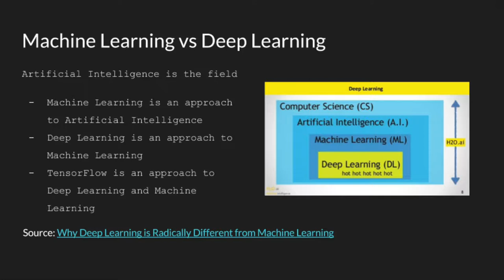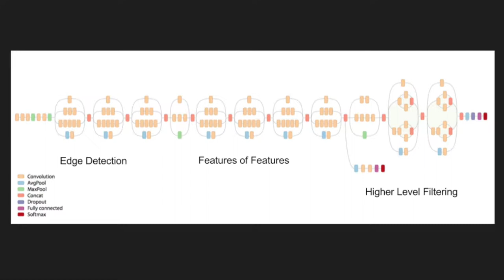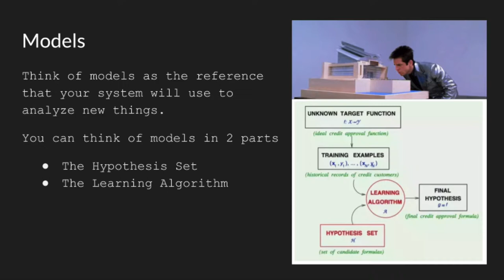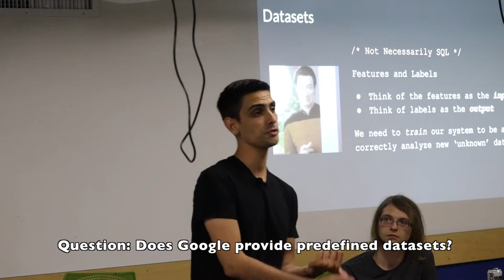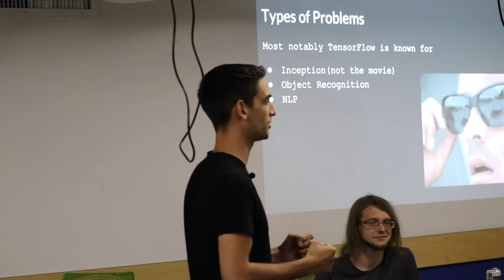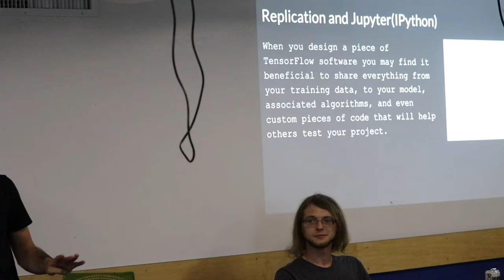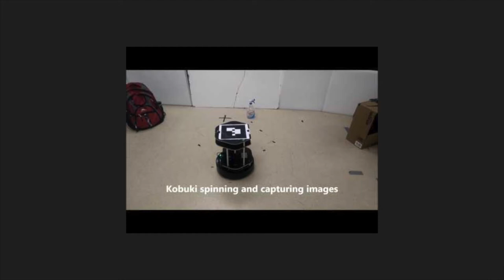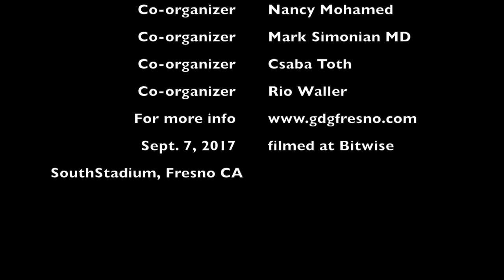TensorFlowBasics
Jeremy Robles presents TensorFlow basics to GDG Fresno Sept. 7, 2017